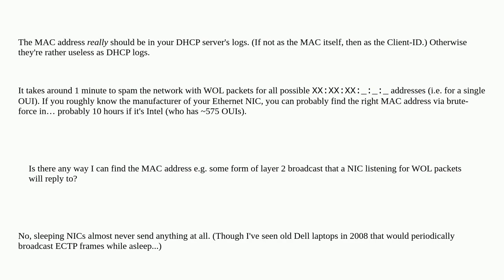How can I find the MAC address of a host that is listening for wake on LAN packets?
A special thanks goes out to the awesome community

  windows wake-on-lan